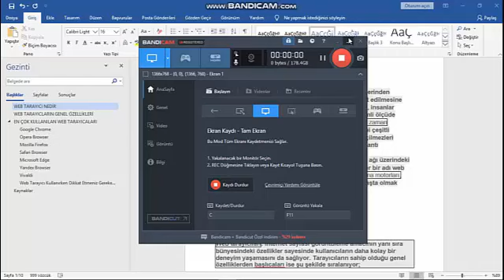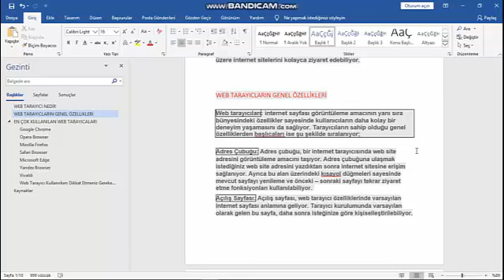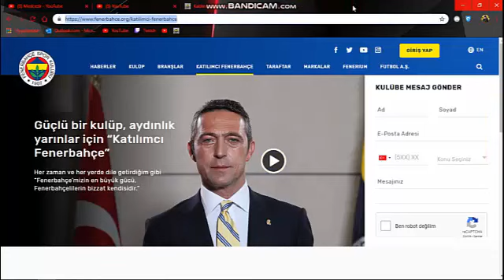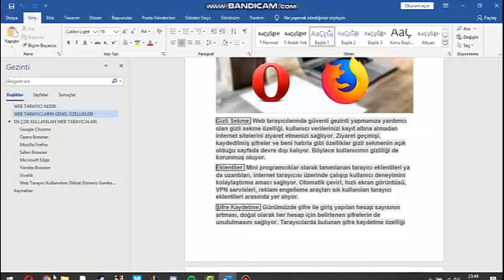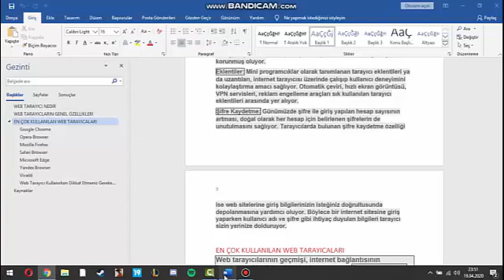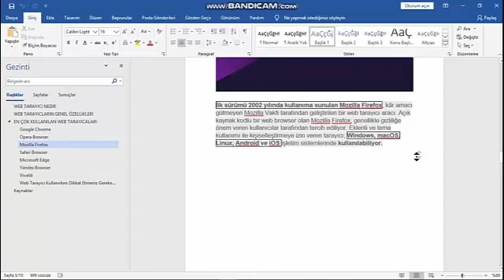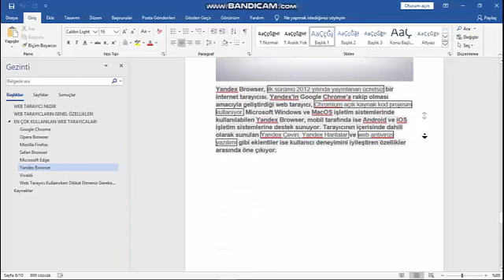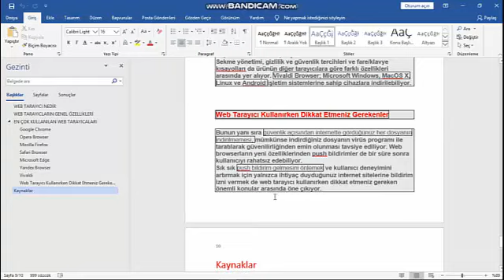Web tarayıcıları anlatım / Mehmetcan Korkutan 6533